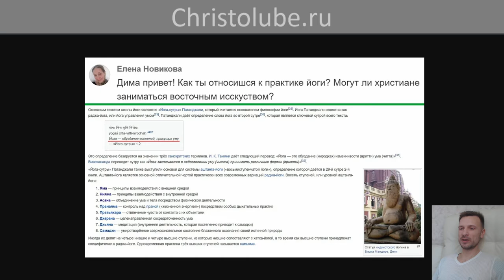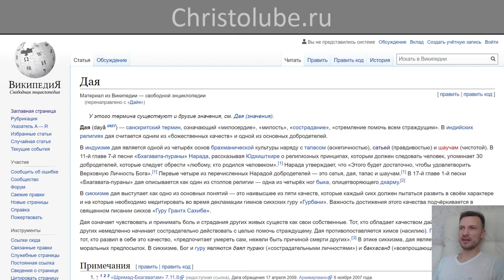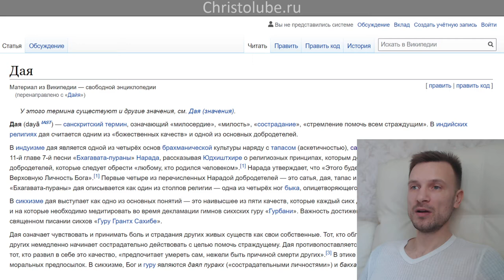ЙОГА глазами ХРИСТИАНИНА ✝️ СТУПЕНЬ 1. ↑ ЯМА → Шаг 7. Дайя (29.04.2020) ВЕГАН 💚 ХРИСТОЛЮБ ✝️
ЙОГА глазами ХРИСТИАНИНА ✝️ СТУПЕНЬ 1. ↑ ЯМА → Шаг 7. Дайя — сострадание; означает желать всем освободиться от ложных отождествлений и по возможности помогать в этом, но не навязчиво. Сострадание должно исходить из сатьи.

— SKYPE: christolube

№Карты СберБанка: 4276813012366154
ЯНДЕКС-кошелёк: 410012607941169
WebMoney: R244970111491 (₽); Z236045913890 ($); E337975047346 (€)